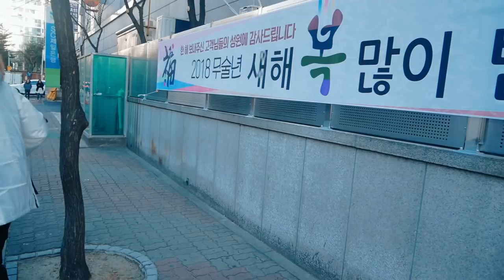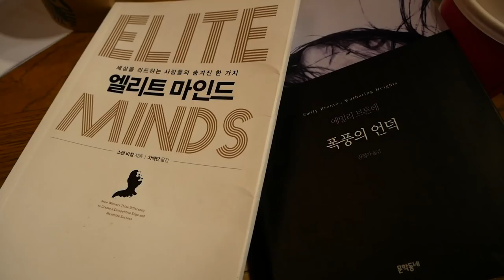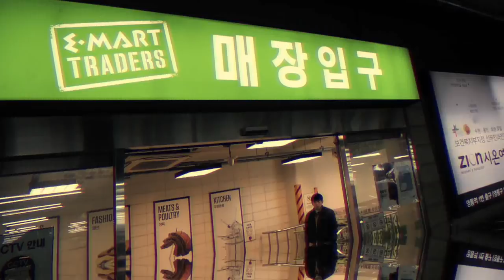축구선수를 위한 훈련! 수비수를 떨궈라! 말왕&호연 운동일상VLOG